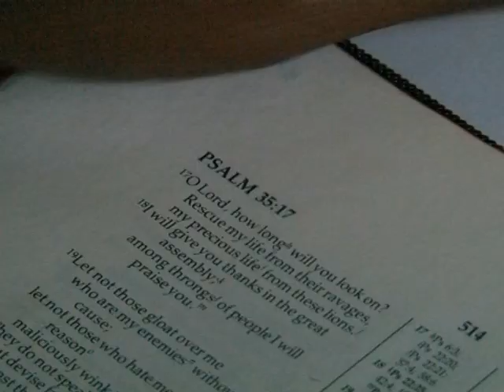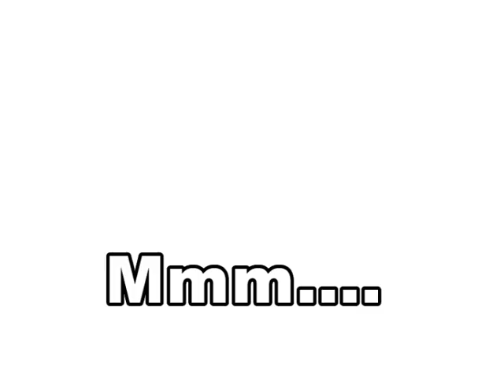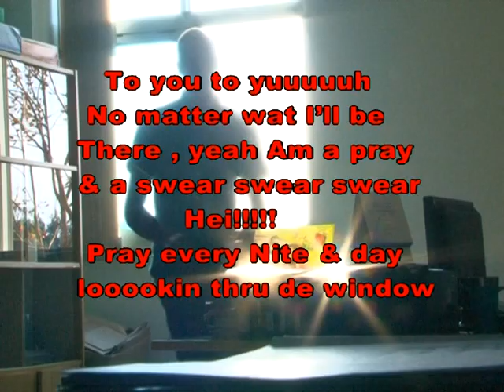Da Professor - Words The Message Riddim (video cover)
word of light power to good life Prayers to all Saint. Thanks to da Most high. Da Professor big up.Stevlims Maben Kevo Mbithi Ambaka., THE 4TH PRO